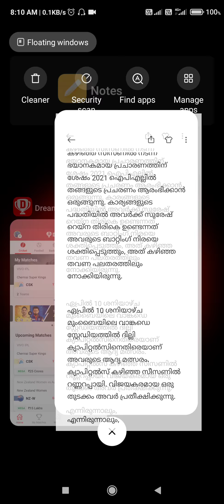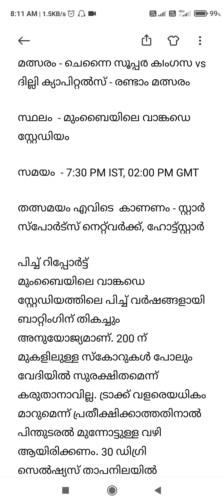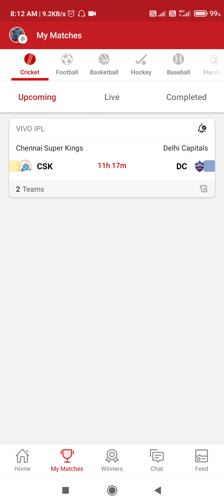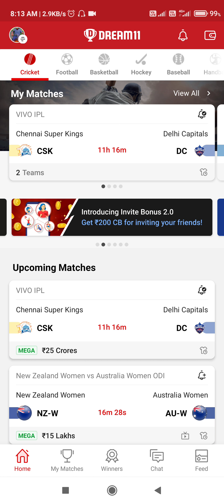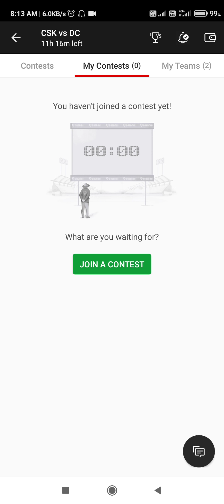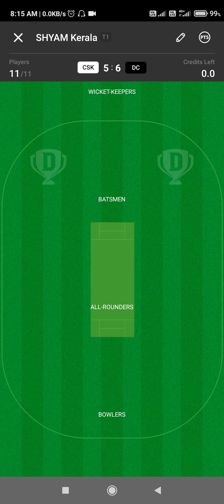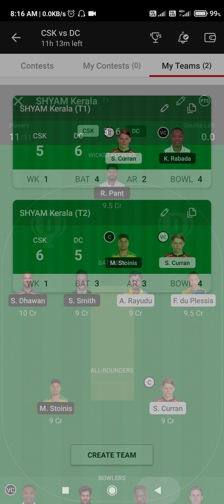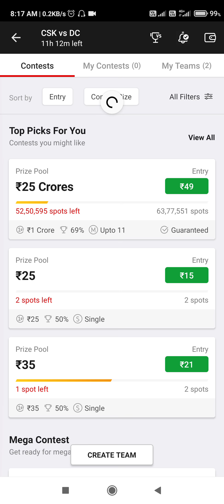today match dream11 team csk vs Dc match preview best team predection winning team#cskvsdc#ipl2021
1.
2. Use my invite code SHYAMP2393JK
3. Get ₹200 in discounts

dream11 malayalam whatsapp group link,

dream11 malayalam tricks,
dream11 cash withdrawal malayalam,
dream11 football malayalam,
dream11 bonus cash malayalam,
dream11 cheating malayalam,
dream11 pan card malayalam,
dream11 invite code malayalam,
dream11 download link malayalam,
dream11 free entry malayalam,
dream11 football tips malayalam,
dream11 fairplay violation malayalam,
dream11 hack malayalam,
dream11 today match malayalamlam,
dream11 football malayalam,
dream11 malayalam review,